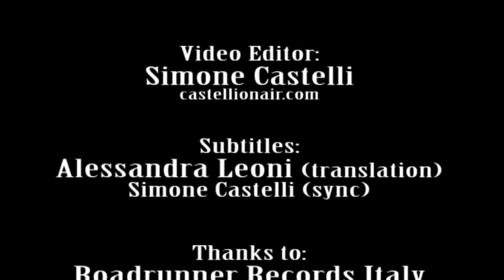Interview with Devil Driver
Interview with Mike Spreitzer, Devil Driver's guitarist